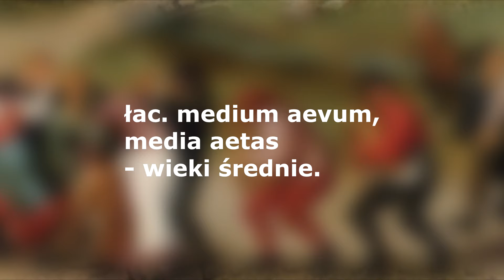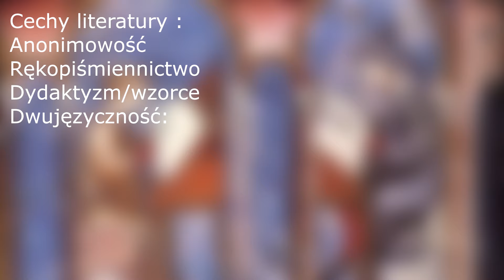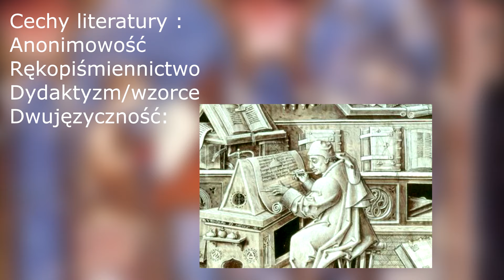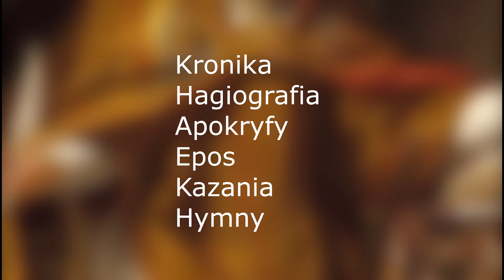Średniowiecze - Powtórzenie, Egzamin, Kartkówka, Język Polski, Matura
Dziś materiał omawiający epokę jaką było średniowiecze. Zawarte w nim są najważniejsze informacje, oraz fakty których przyswojenie jest potrzebne do zaliczenia sprawdzianu, wiem bo materiał bazuje na moich notatkach więc essa. Btw macie tu info o filozofii średniowiecza cechach literatury oraz architekturze
 Materiał jest luźnym powtórzeniem przed Maturą, Sprawdzianem, Egzaminem czy Kartkówką, jednak pamiętajcie że nic was lepiej nie przygotuje niż codzienne powtarzanie materiału :)